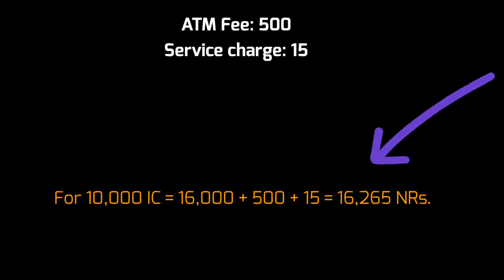How to take out cash from an indian atm machine using Nepali ATM card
Hello good morning friends and this video is for you and this video I'll be telling you about how we can withdraw the cash from an Indian ATM machine using Nepali ATM card.
we know that 1 IC = 1.65 NRs

the details are given here and in this video you will be known about all the information that you have to take while taking your Nepali ATM and taking it to the Indian ATM machine and withdrawing the cash from there.

we can withdraw the cash from any ATM of Nepal like Siddharth Bank, SBI Nepal bank, Nabil bank and NIC asia bank and any other bank that we can list in Nepal.